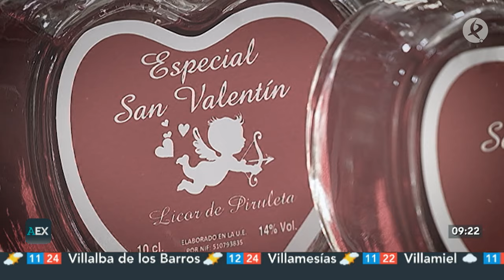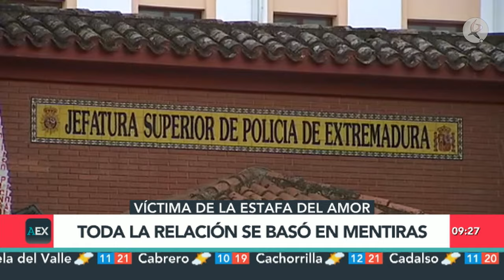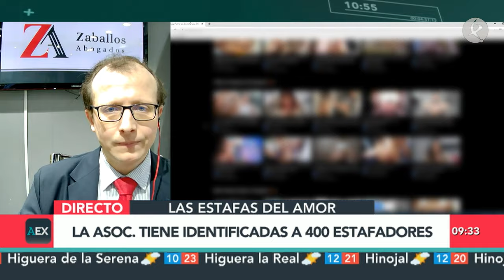Estafas en nombre del amor | Ahora Extremadura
Hoy hablamos con una víctima de un estafador del amor. Un fraude en aumento en nuestro país y que ya cuenta con una asociación para acompañar a los afectados.